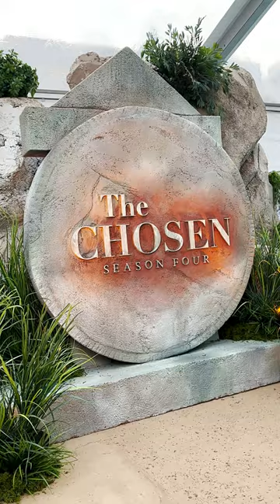The Chosen Season 4 L.A. Premiere Recap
We brought our family gathering to Hollywood.

See the next chapter in theaters this February.

 / dallasjenkinsofficial

 / dallas.jenkins